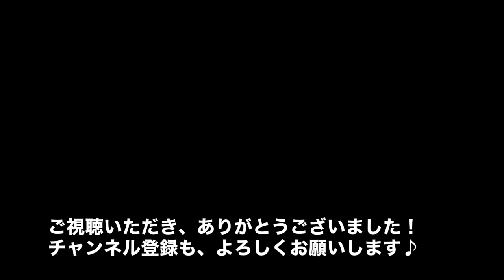モズの巣を見つけました！タマゴが4つ入ってます！！庭のつばきの木に、巣をつくっていました♪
ラブラドールレトリーバーの子犬たちを庭へ出していたところ、つばきの木からモズさんが現れました。
つぎの日もまた、モズさんが現れました！
また次の日も・・・。

モズさん、もしかしてここにお住まいなんですか？

そうです。住んでますが何か？
しかも、抱卵中してますけど、なにか？

上手につくった、綺麗な巣がありました。